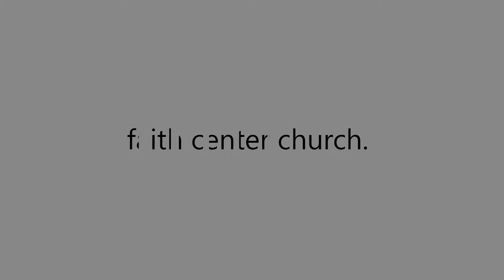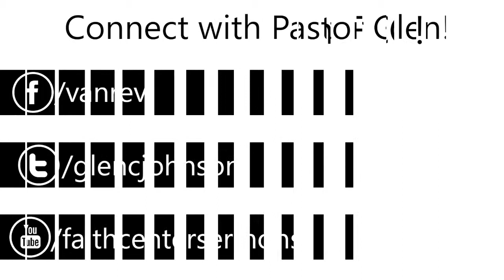The Church | Pastor Glen Johnson | Faith Center Church | Vancouver WA | Part 3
Pastor Glen of Faith Center Church in Vancouver, WA speaking on "The Church". This is Part 3 in the Series.

Faith Center Church, pastured by Pastors Glen & Theresa Johnson, located in Vancouver, WA. At Faith Center, our ongoing vision is to build strong families, equip people for successful living & reaching out to the world. We are a vibrant community of people that spans across the generations. Every service and event that we have is geared toward helping people get closer to God, live a victorious life & overcome all that the world has to offer.